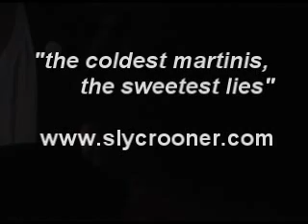A Night At The Opera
They say music is magic. They say sculpture is frozen music.  Let's face it, they have a LOT to say.  But nobody says it like Sly.  From episode #61 of Sly Crooner of Swanktown:  A Night At The Opera.